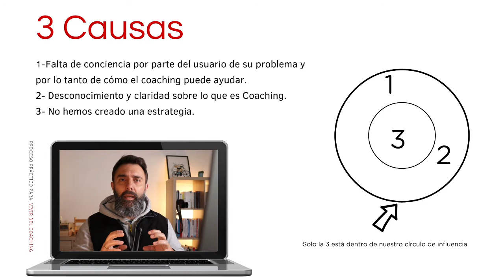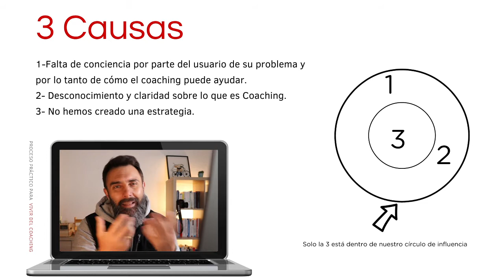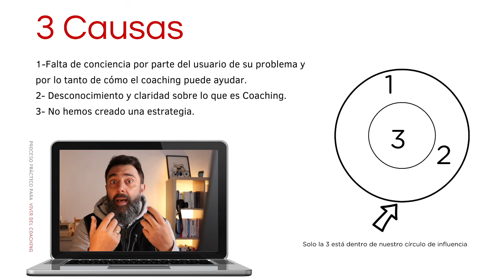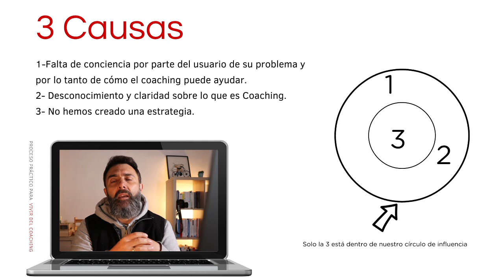Como hacerse COACH profesional y algunos puntos a tener en cuenta.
Estas son 3 causas por las que creo se dificulta la venta de coaching.

En este enlace inicio una serie de post donde cuento como ha sido mi proceso para generar un negocio entorno al coaching